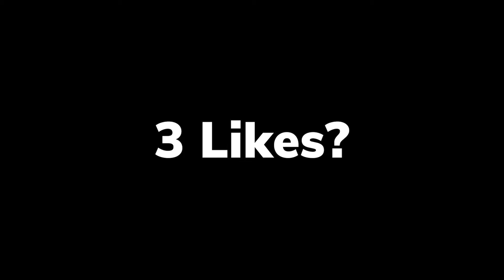1000+ FPS? Fortnite : RTX 4090 24GB + i9 14900K Low Settings - Performance Mode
1000+ FPS? Fortnite : RTX 4090 24GB + i9 14900K Low Settings  - Performance Mode

In this video, i play Fortnite Chapter 5 Season 1 running on RTX 4090 and Intel i9 14900k on performance mode. Can my RTX 4090 reach 1000fps at low settings?

My PC Specs:
• Case: ASUS ROG Strix Helios White Edition RGB
• CPU: Intel I9 14900K
• GPU: MSI Gaming X Trio RTX 4090 24 GB
• Ram: CORSAIR VENGEANCE 32GB DDR5 6000MHZ
• Motherboard: ASUS ROG Strix Z790-A Gaming
• Cooler: Corsair iCUE H150i ELITE CAPELLIX XT White
• SSD: SAMSUNG 870 QVO Retail 1 TB SSD SATA 6 Gbps
• HDD: WD Blue 4 TB HDD SATA 6 Gbps
• PSU: BE QUIET! Pure Power 12 M 1200W
• OS: Windows 10 Pro 20H2 64 bit

"Chill Out" by Infraction and OddVision Media

"The River" by Infraction

"Here With You" by Infraction